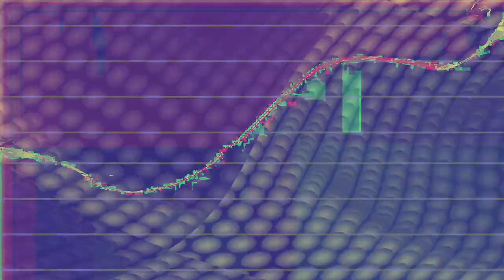[EPILEPSY WARNING] Movie 24 02 10 19h04m34s